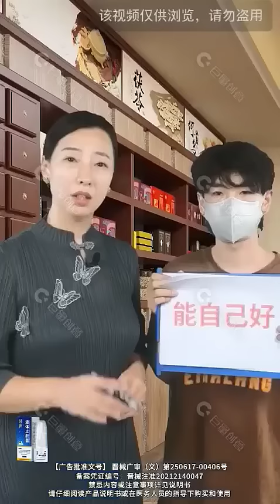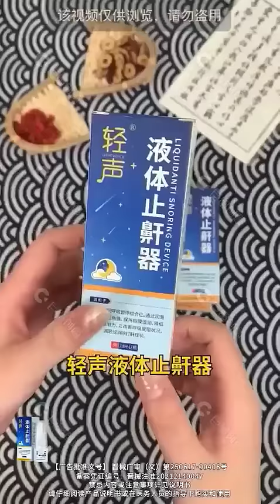Anti Snoring Spray【It's so easy not to snore!】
The anti snoring spray recommended by experts can be used before sleep, and essence can dredge the respiratory tract and make the breathing easier
Sleep quietly all night and don't disturb your family!